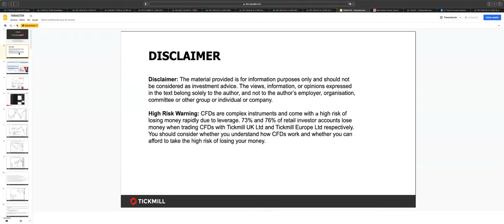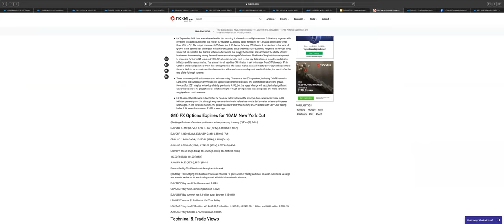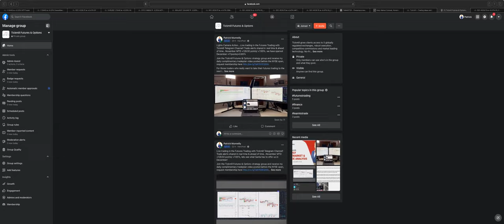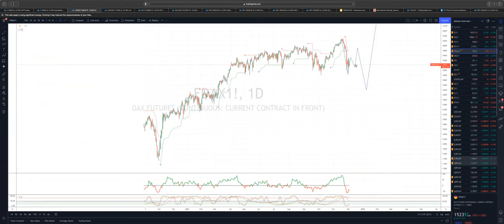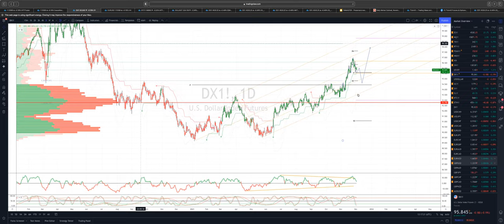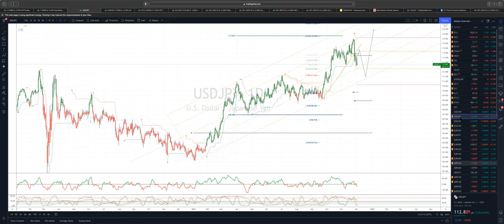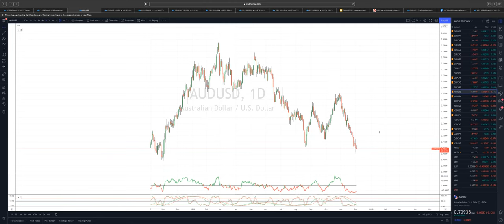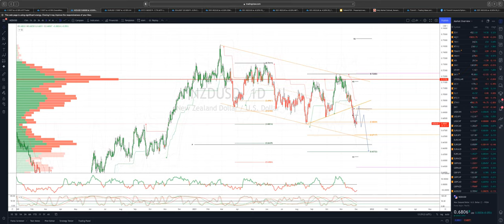Weekly Live Market & Trade Analysis (3.12.21)